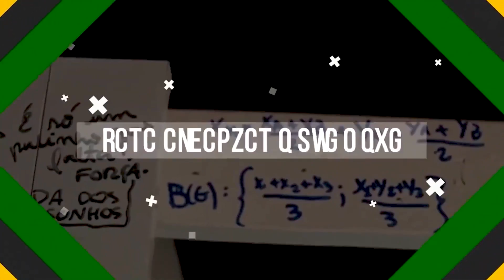Por que eu parei de ASSISTIR AULAS para passar em Medicina? | Kuadro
Um dia a Leticia ligou para a nossa equipe e disse que não conseguia assistir todas as aulas. Depois dessa conversa, ela começou a seguir um  método de estudos que já aprovou mais de 3 mil alunos nos últimos anos.

Hoje você vai entender o porquê a Leticia parou de assistir algumas aulas para se dedicar a sau aprovação em Medicina.

Venha conhecer o Kuadro, método de estudos que já aprovou mais de 4k alunos nos últimos anos